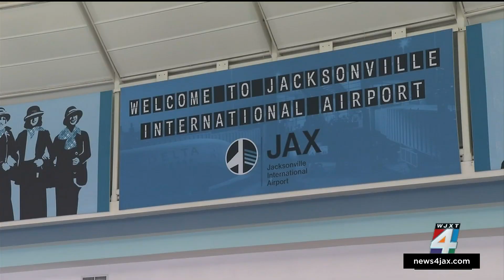A professional basketball player from Macclenny was about to begin her season in Israel. Then wa...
As people around the world watch the horror play out as fighting continues in Israel, there are people from Northeast Florida who were caught in the melee and are making their way home.